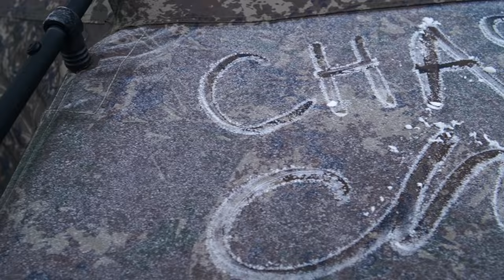chasing chunks 48hrs at Earls View Carp Fishery chasing for Big Carp with Solid bags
Join me at Earls View Carp Fishey chasing for big carp and this very busy day ticket water for 48hrs and though the weather was against me i still very much enjoyed me time on the bank down in Shropshire

Earls View Carp fishery link !!

 ▬▬▬▬▬▬▬ CHASING CHUNKS  ▬▬▬▬▬▬▬  WEST MIDLANDS CARPERS  ▬▬▬▬▬▬▬
 Needs no introduction if your serious about carp fishing
not only is it one of the leading carp fishing communities in the UK We have with some of the best carp anglers in the the UK & Europe offering advice on carp fishing tips and
techniques to all that ask !!
We also offer exclusive news and catch reports that are shared on @YouTube so
come over and take a look
see you over there and tight lines and wet nets..
Tosh
Admin Team
▬▬▬▬▬▬▬ Chasing Chunks instagram ▬▬▬▬▬▬▬

Shimano Ultegra CI4+ 14,000 XTC
GARDNER HD 15LB LINE
TEMPEST XL V2
TOPWATER REEL
▬▬▬▬▬▬▬ PIKE & PERCH FISHING GEAR I USE ▬▬▬▬▬▬▬
REEL---OKUMA INSPIRA X30
MAINLINE -- JBRAID GRAND -- 15LB
SPIDERWIRE CAMO 30LB
SPRO FREESTYLE MAT 80CM
SPRO FREESTYLE LITE MAT
SAVAGE GEAR RUBBER NET

Osmo Action
Hohem isteadypro 3
Editor software

▬▬▬▬▬▬▬ STORE FRONT  ▬▬▬▬▬▬▬